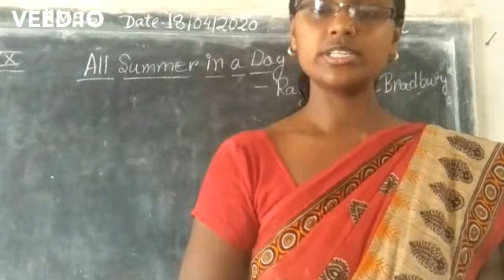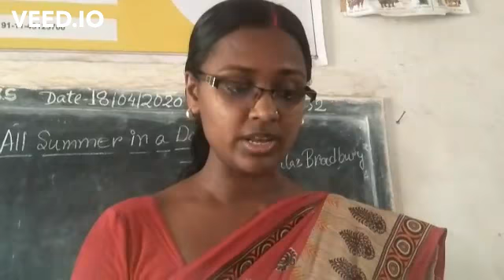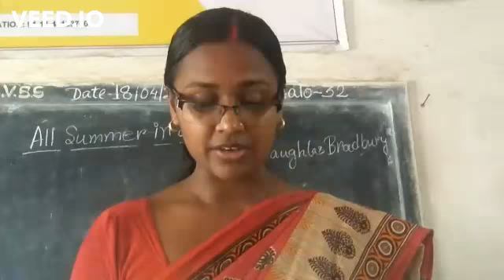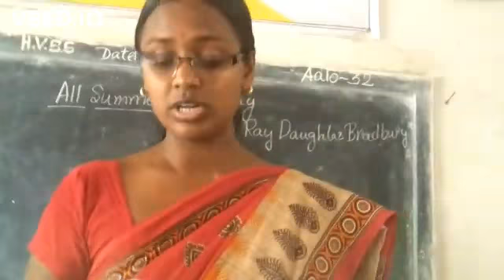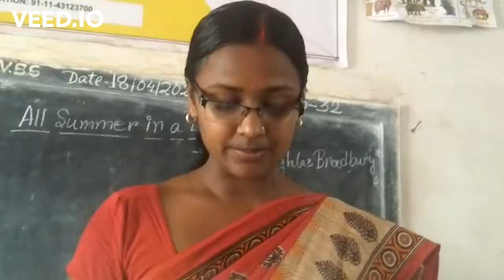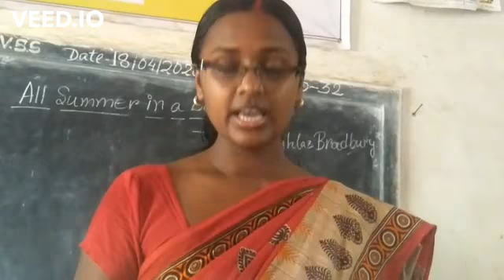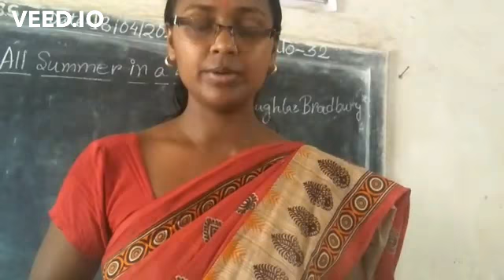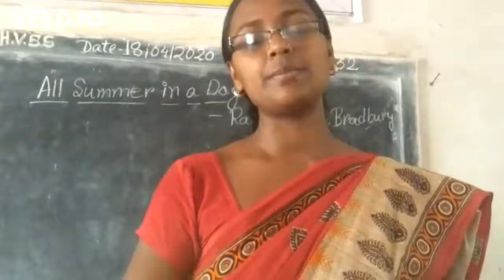All Summer in a Day Part II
Lily Online AALO Coaching